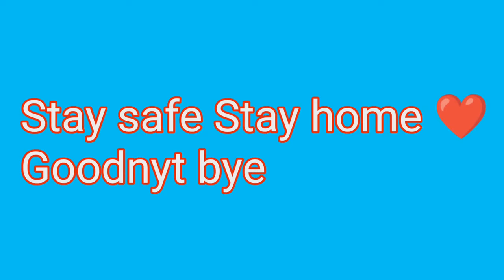Assamese vlogs Happy Birthday🎉Chotu Vivann | BirthdayVlog🎂with#Bacche party#vlog23 Enjoy Funday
Happy birthday @vivaan🎂
This video based on Family party celebrating birthday hope u guyz enjoy the video🔥❤

@BeastBrothers youtube channel link⏬

Song -  Naach meri Rani
Artist- Guru Randhawa, Nikhita Gandhi

Song - Happy Birthday  To you Song Remix 2020

this all songs are played in Boat speaker🔊
this video song is based only for fun and entertainment🎭

Thank u ✨❤dear Youtube members